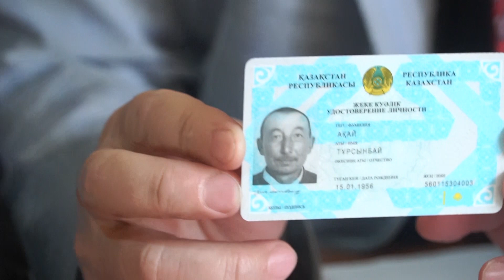Interview for pasture lands-42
Серікжан Біләштің Бостандыққа шығуына байланысты немесе Серікжанды Нобель Бейбітшілік сыйлығына ұсынуға байланысты Құттықтау, Талап, Тілек-сөз видео-аудиоларыңызды  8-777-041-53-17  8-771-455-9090